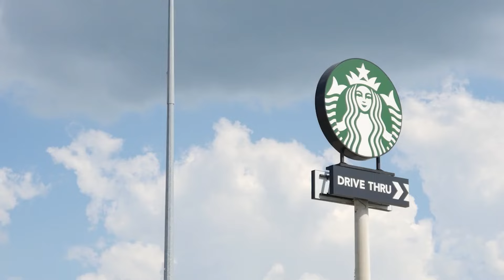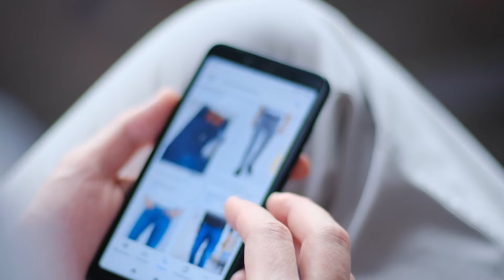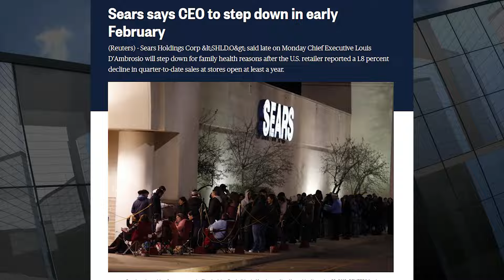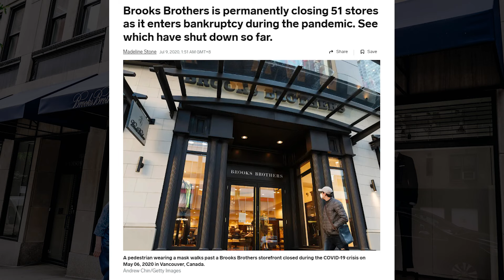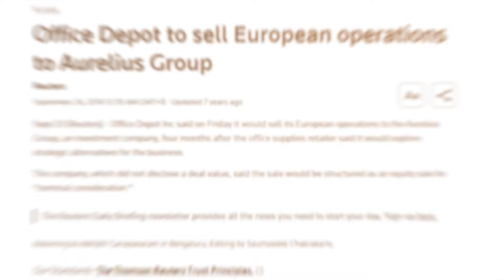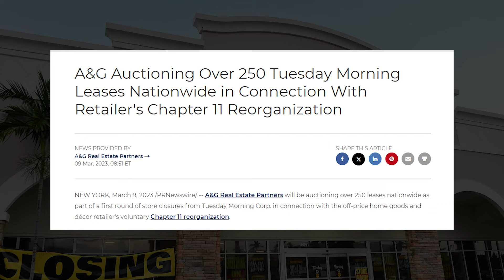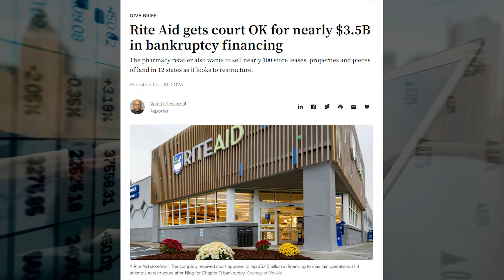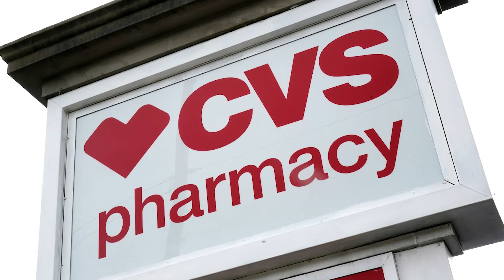20 Retailers Collapsing Right In Front Of Our Eyes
CEO’s of retail stores are seeing their sales drop every quarter and many have chosen to shut down their stores. Some are dramatically planning to close all retail stores, of course with significant consequences. Hopefully your favorite shop isn’t on this list.